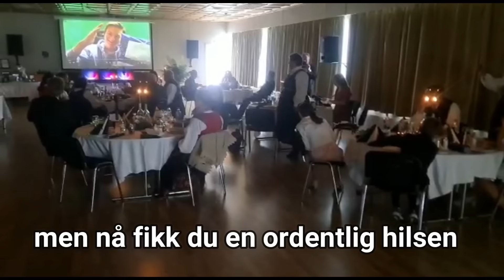Jeg Overrasket Fan i Konfirmasjonen Hans!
I denne videoen får dere se Eirik Dalen overraske sin største fan på konfirmasjonen hans!!🎉